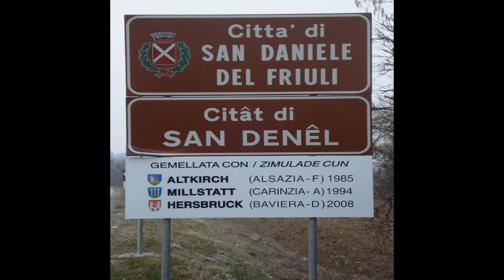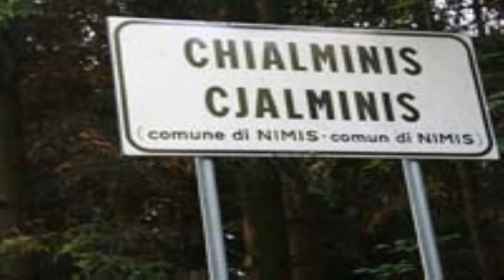Udine & dintorni Tarcento,S.Daniele,Venzone,Ramandolo,Villanova d.grotte,Vedronza,Pradielis,Lusevera